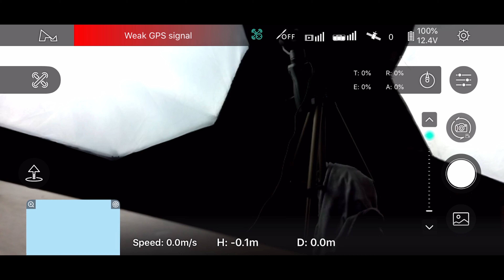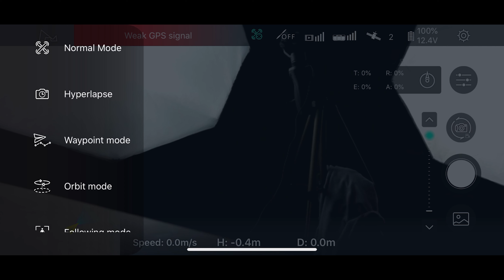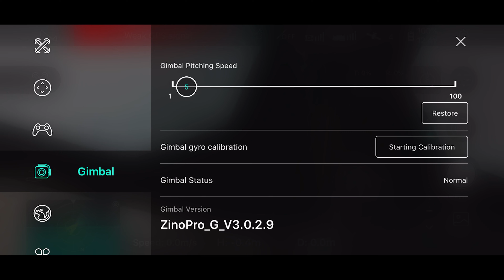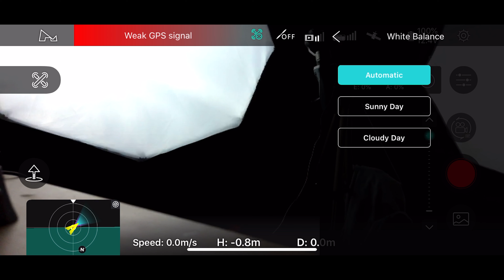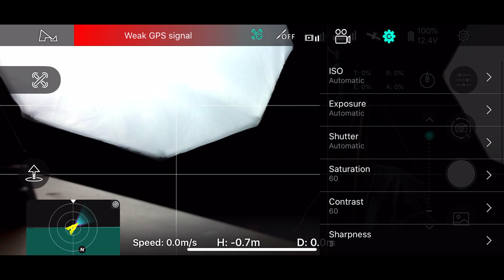Hubsan Zino Pro UnBoxing - Drone Hungary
Nézzük meg miben más az új